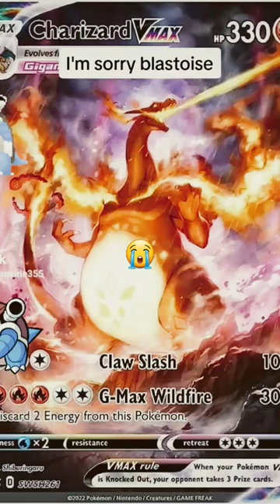part 2 of bmax charizard vs bladtoise